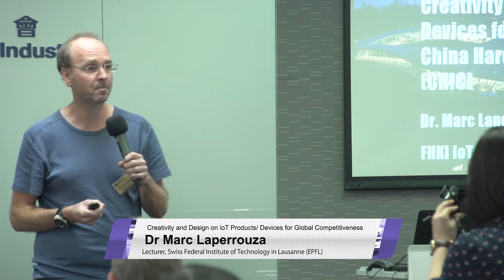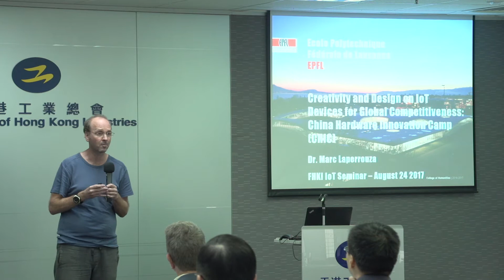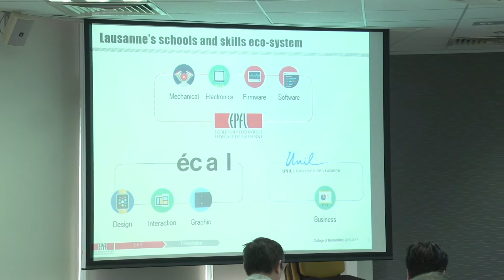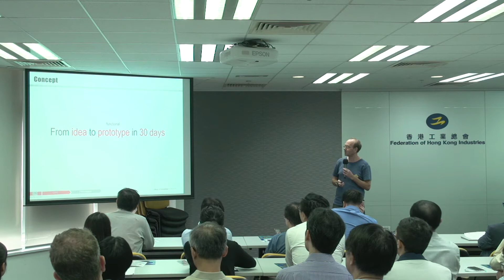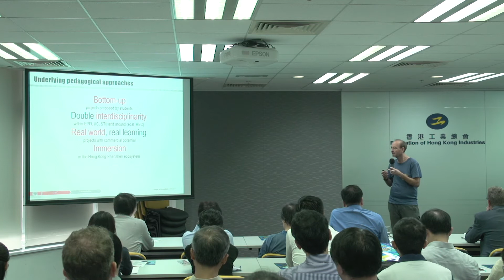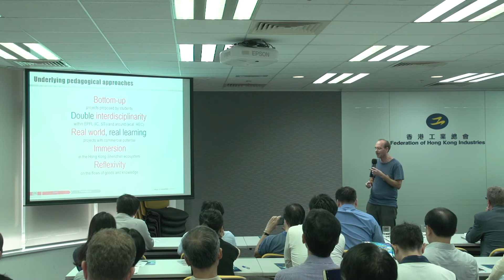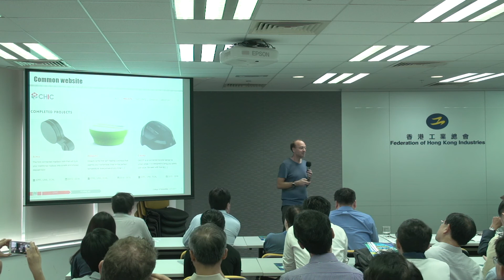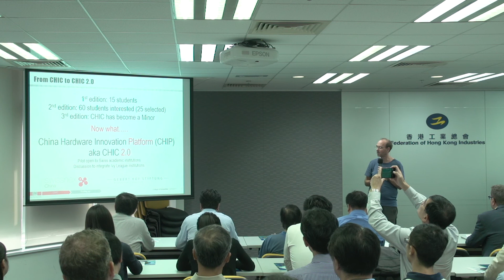International IoT Seminar - Building Next Generation IoT & Wireless Devices and Solutions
"Creativity and Design on IoT Devices for Global Competitiveness: China Hardware Innovation Camp (CHIC)"
Presented by Dr Marc Laperrouza of Swiss Federal Institute of Technology in Lausanne (EPFL)